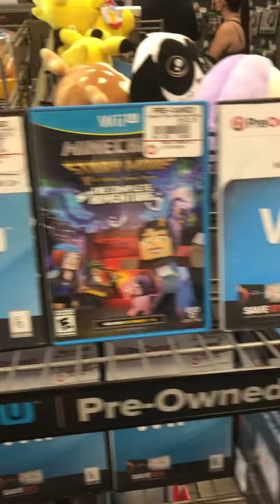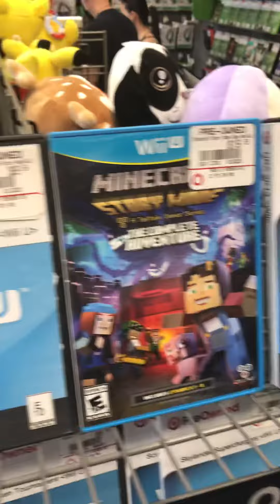Me at GameStop buying super smash bro’s for Wii U